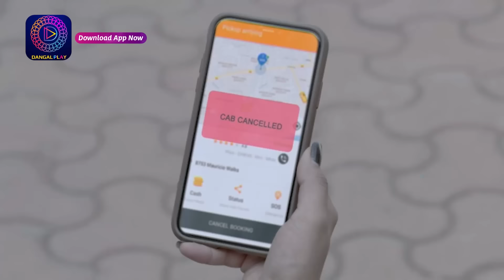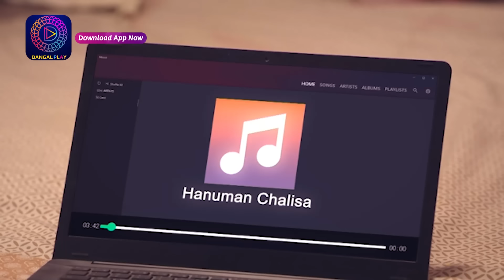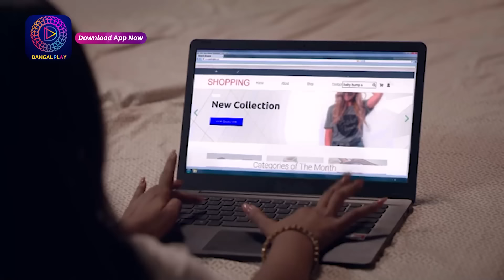Mann Sundar | মন সুন্দর | Full Episode 133 | Enterr10 Bangla